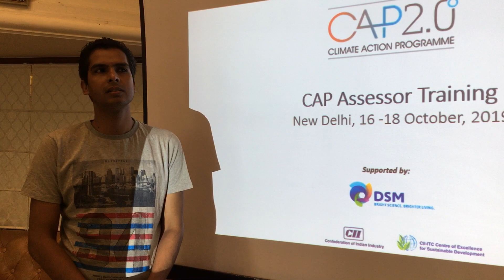Climate Action Programme -CAP 2.0° Assessor training : Testimonial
Watch one of the participants of the CII's CAP 2.0° Assessor training programme, Mr. Vivek Anand, Process Manager, Business Excellence from Hero MotoCorp Ltd., talk about his learnings on GHG techniques and how it has empowered him in making a positive contribution to tackle ClimateChange.

Don't miss his poetic integration towards the end!